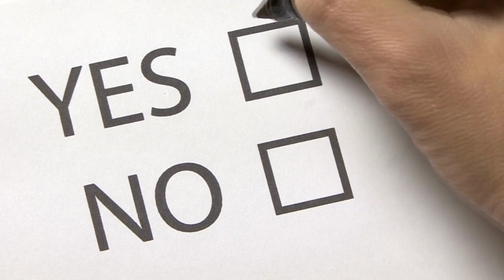🇬🇧 Ja Ci jeszcze pokażę! 💪😠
🚀 Poznajcie Janka, człowieka z marzeniem. Janek pragnął sukcesu zawodowego i wierzył, że biegła znajomość języka angielskiego to jego przepustka do przyszłości. 🌐 Wkładał całe swoje serce i duszę w niezliczone metody, szkoły i nauczycieli, ale jego postępy były boleśnie ślamazarne. W końcu zaczął czuć zniechęcenie, a jego marzenie wydawało się  z każdym dniem coraz bardziej odległe. 😔

Wtedy los przyszedł mu z pomocą. Przypadkowe spotkanie z mądrym nauczycielem na zawsze zmieniło jego życie. 🎓 Nauczyciel zadał Jankowi proste pytanie: czy ma starsze rodzeństwo, któremu Janek chciał kiedykolwiek zaimponować? Okazało, że Janek skrywał taki sekret. 🙋‍♂️

Nauczyciel ujawnił głęboką prawdę: Janek używał angielskiego jako środka do celu, czyli narzędzia do zdobycia aprobaty rodzeństwa. 🎭 Jego skupienie było rozproszone, a jego wysiłki nie były ukierunkowane. Dlatego Janek miał problemy z nauką angielskiego.

Kiedy ta prawda do niego dotarła, Janek poczuł, że coś w nim odpuszcza. Stał się wolny od swoich starych schematów myślowych. 🔄 Pod kierunkiem nauczyciela, Janek zaczął uczyć się angielskiego dla siebie, a nie dla innych. Jego postępy ruszyły z miejsca, a on szybko nabrał w angielskim biegłości. 🚀

Jego podróż przekształciła nie tylko jego angielski, ale i życie. Jego relacje z rodzeństwem stały się po prostu normalne. 🤝

🔑 Klucz do przemiany Janka? Zrozumienie prawdziwych motywacji i pomoc przewodnika, który wskazywał mu właściwą drogę.

Czy czujesz podobną niemoc w swojej podróży do pełnej biegłości w angielskim? Może nadszedł czas, aby zadać sobie pytanie: jakie są Twoje prawdziwe motywacje? 🤔

Podziel się swoimi myślami w komentarzach poniżej! 👇 A jeśli ta historia zainspirowała Cię, nie zapomnij podzielić się nią z Twoimi obserwującymi. 🔄

Jestem Tomasz English Wyszkowski 🖐️
🆘 Pomagam osobom używającym angielskiego na co dzień (IT, Scrum, Tech) w pełnym opanowaniu poprawnego i płynnego angielskiego 💪

Poznaj prawdziwą przyczynę Twojego braku płynności i zdobądź płynność